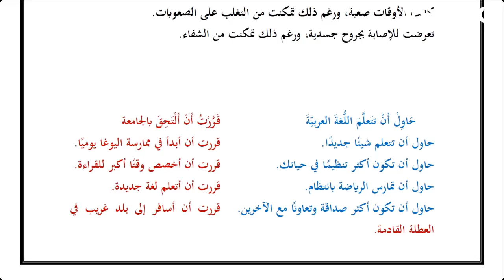Al Arabia tu litalibeen 4th Lecture | Page no 24 //الدرس الثانی التدریب السادس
A Tutorial on the Basics  |  How to speak Arabic like a pro

Agar Ap persnol par Arabic language sekhna chahte hn to niche die gae link k zarie  whatsapp par rabta karen    👇🏻👇🏻👇🏻👇🏻👇🏻👇🏻👇🏻👇🏻👇🏻👇🏻👇🏻👇🏻👇🏻👇🏻👇🏻👇🏻👇🏻👇🏻

Shahid Arabic
Abu Wasif
Shahid Sindhi